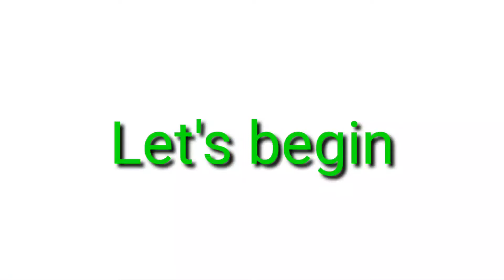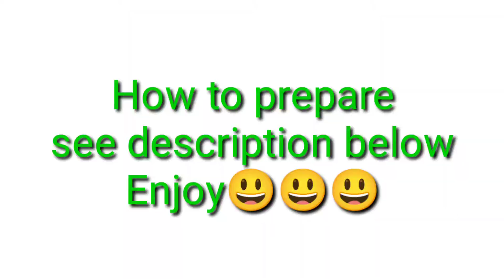Vegetables Salad ll POLDO Quimanio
Ingredients:

Iceberg lettuce
Mix vege ( carrots,corn,peas)
2 pcs.tomato
Cucumber
Sweet ham (boiled)
Mayo salad dressing
Chicken spread

Procedures:
Step 1
          Prepare all the ingredients washed cleaned and cut accordingly.

Step 2
          Boiled the mix vege and sweet ham a bit to make it cook then cool it down for a minutes.

Step 3
          In a cleaned container,mix all the ingredients then add in the mayo salad dressing and chicken spread mix properly to blend then serve .